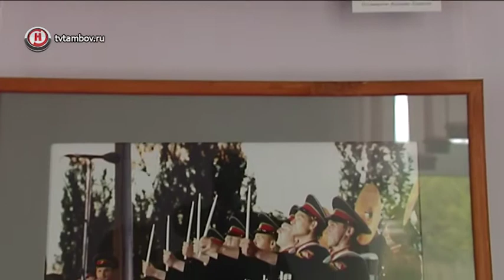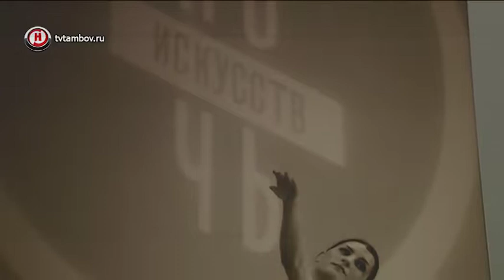В Тамбове открылась выставка репортажных фотографий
«Фотообзор событий земли Тамбовской» - культурные и социальные события города в 15 работах. В ДК «Мир» открылась выставка молодого фотографа Вадима Панова.